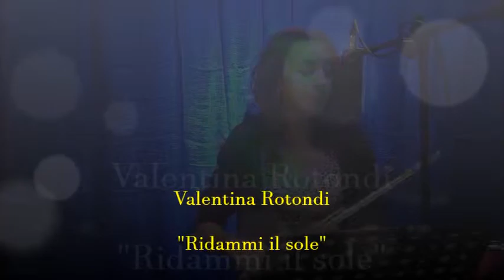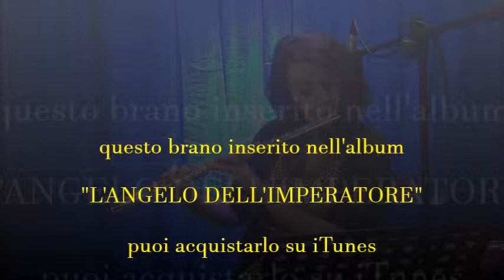VALENTINA ROTONDI - ridammi il sole - LIVE IN STUDIO 29/3/2015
TRIBUTO A ZUCCHERO AL FLAUTO TRAVERSO
Wonderland - Castelnovo ne'Monti (RE) - live in studio
acquista questo brano su iTunes